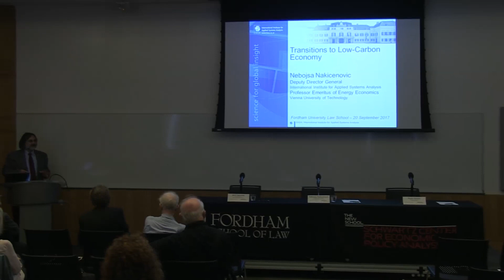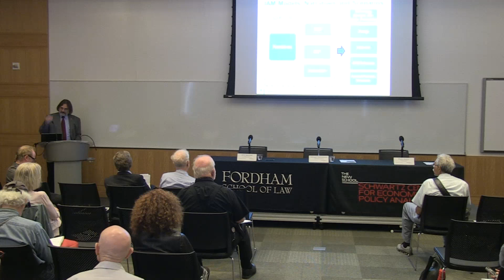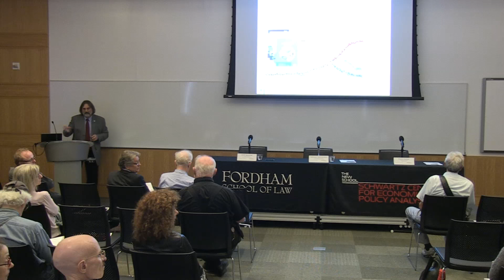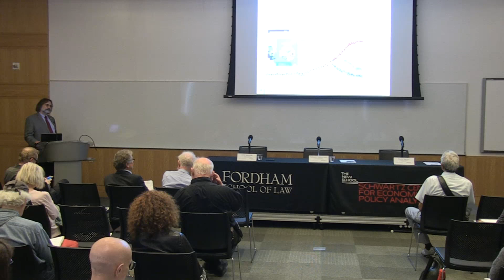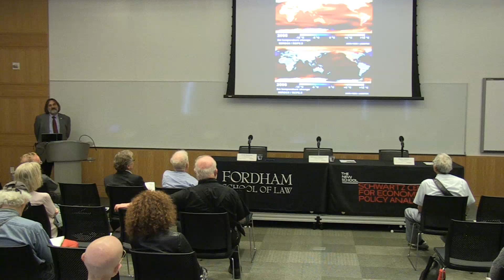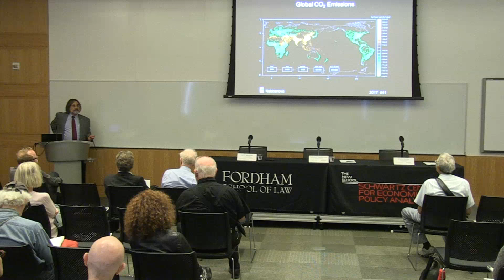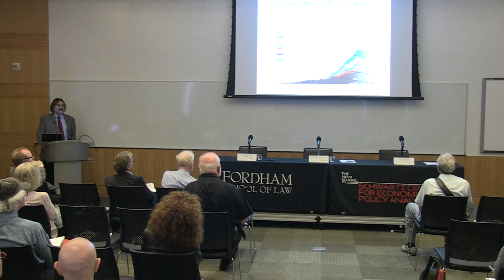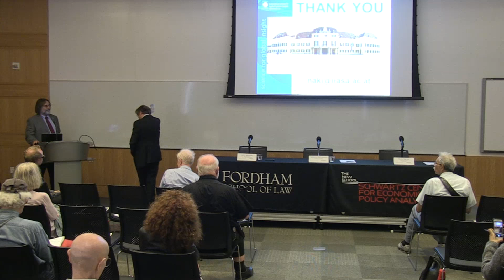Financing the Transition to Low-Carbon Economy with Nebojsa Nakicenovic | The New School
Climate change demands change - technological, economic, social. As we face these transitions, the question remains, how do we pay for it? The event is also generously supported by the Fritz Thyssen Foundation, The New School's Tishman Center for Environment and Design (TEDC and the Institute for New Economic Thinking (INET).

Nebojsa Nakicenovic, Deputy Director General of the International Institute for Applied Systems Analysis (IIASA), will join SCEPA and the Fordham School of Law to discuss how to finance the pathway to global sustainability.

As an international leader on economic development in response to climate change, Nakicenovic contributed to the Intergovernmental Panel on Climate Change (IPCC), authored over 300 scientific publications, and has degrees from Princeton University, the University of Vienna, and the Russian Academy of Sciences.

The talk will be followed by a panel discussion on the economic, legal and financial consequences of climate change mitigation and adaptation with Fordham Law School's Clinical Professor of Law Paolo Galizzi, director of the Sustainable Development Legal Initiative and The New School's Economics Professor Willi Semmler, director of SCEPA's Economics of Climate Change project. Welcoming remarks will be provided by Linda Sugin, Fordham School of Law's Associate Dean of Academic Affairs and Professor of Law.

Schwartz Center for Economic Policy Analysis (SCEPA) works to bring reality into conventional economics. An economic policy think tank within the department of economics at The New School, we provide scholars, non-profits, and government officials with research on key policy issues.

The Sustainable Development Legal Initiative (SDLI) promotes the use of law to foster environmentally sound development and poverty eradication. Within Fordham Law School and its Leitner Center, SDLI serves as a focal point for activities in the field of international sustainable development.

Location: Fordham University, Fordham School of Law
September 20, 2017 at 4:00pm